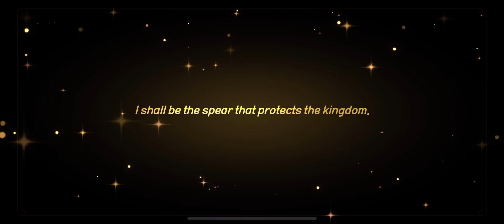Pulls for Malleus |Unknown knights